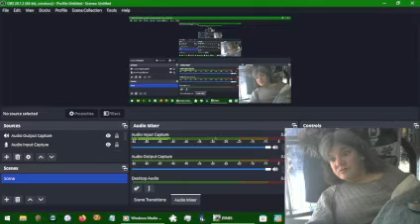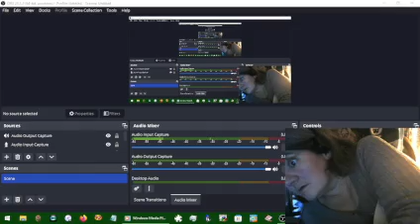Earthbound Winters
From the boarding school in Winters until you crash and burn to rescue your new friends.